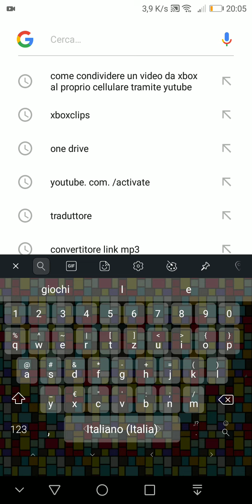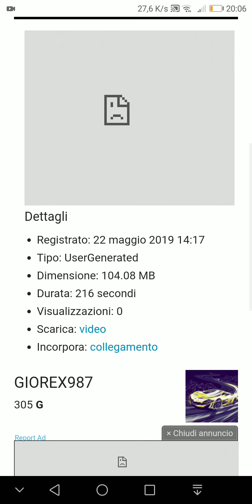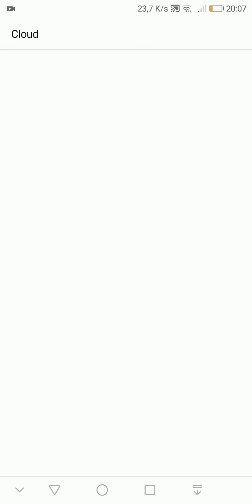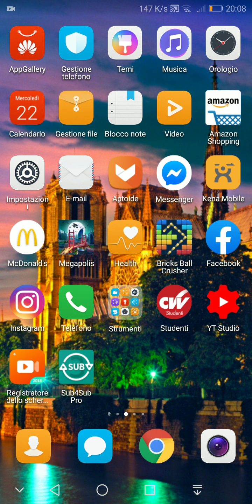Parte 2 del video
Funziona.